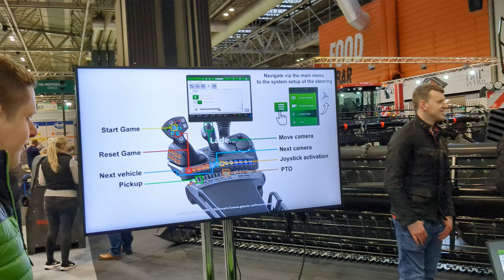MASSIVE MACHINES!! AT LAMMA 2024!! 🚜🧑‍🌾GRAINMAN TRAVELS SPECIAL EPISODE!! ✈️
In this episode of GrainMan travels, we show a montage of some of the amazing tractors and machinery at Lamma 2024!

We were lucky to be able to attend Lamma 2024 on Wednesday the 17th of January 2024!

🔷Useful Information
🎼🎬 Video effects that are featured in this episode are included as part of Adobe Premiere or Wondershare Filmora.
🎼 Additional Music & Sound effects come from Epidemic Sounds.